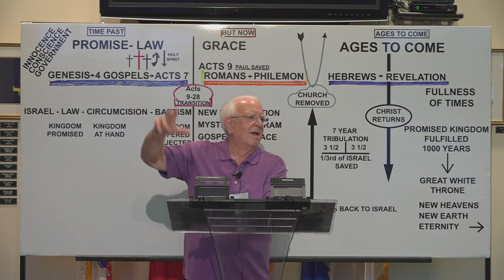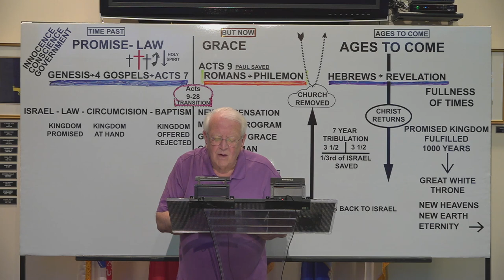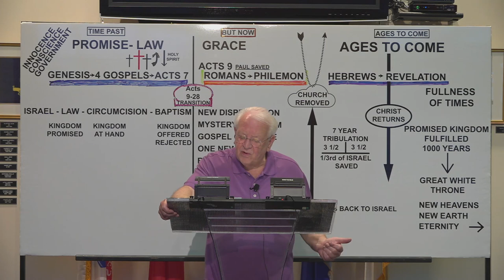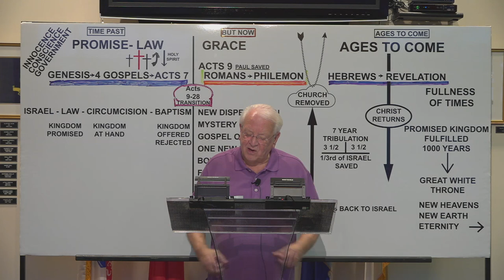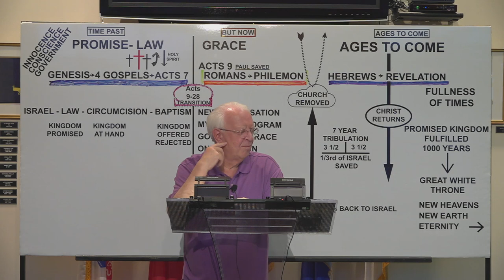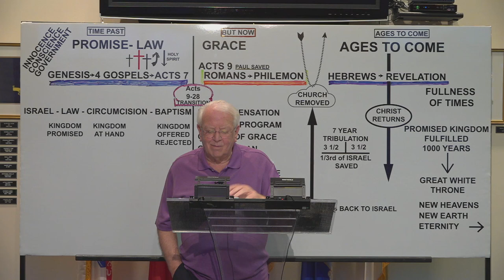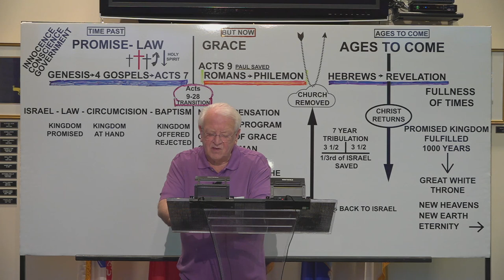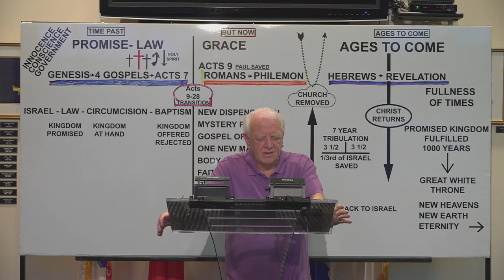5- 25- 22 Genesis 1: 2b - 23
Pastor Jim Devney's Bible Study in Genesis.